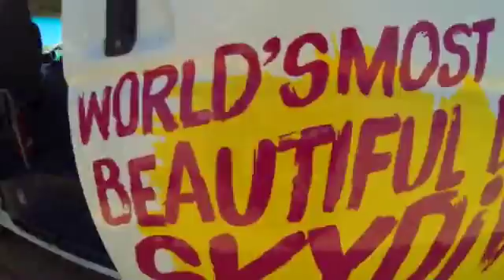Tandem Skydiving Video - Skydive Jurien Bay - Peader Kelly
Tandem Skydiving Video - Skydive Jurien Bay - Book your skydive - Peader Kelly